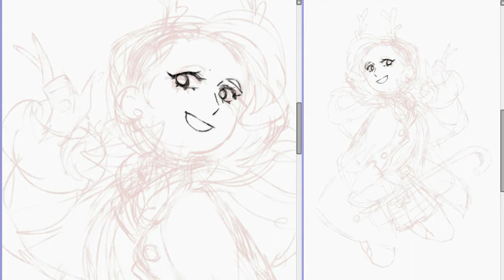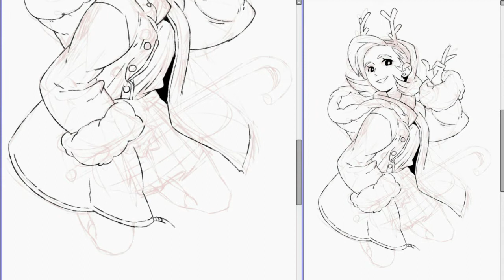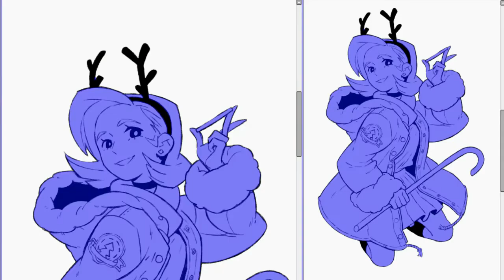December - video process 02